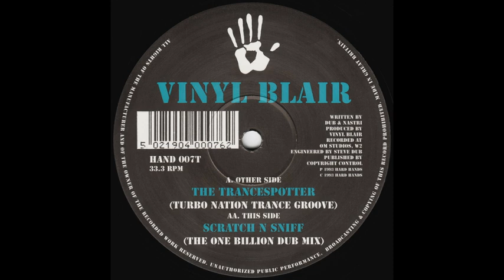Vinyl Blair The Trancespotter Turbo Nation Trance Groove